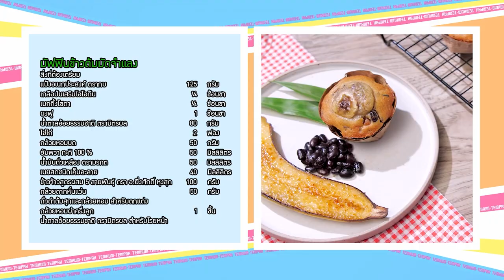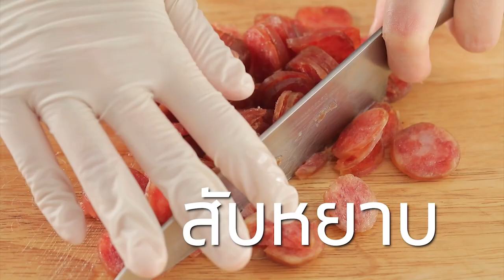"เต็มปากเต็มคำ" โจทย์ (กล้วย)l เมนูกล้วยทับคาราเมล และมัฟฟินข้าวต้มมัดจำแลง |EP.203 [Full]